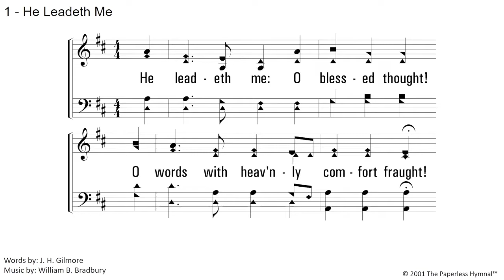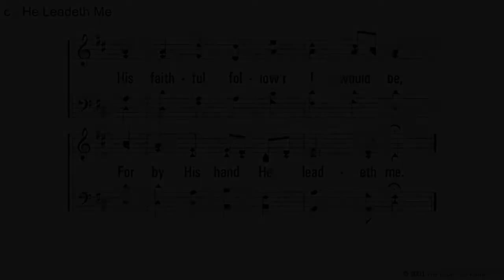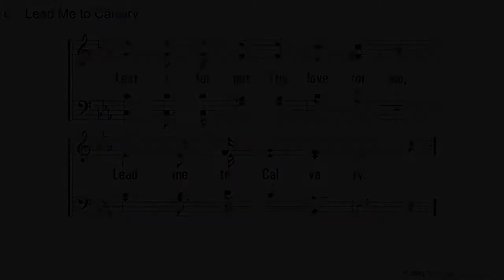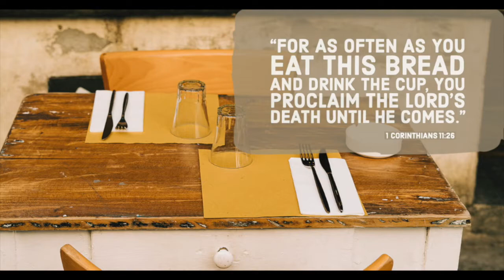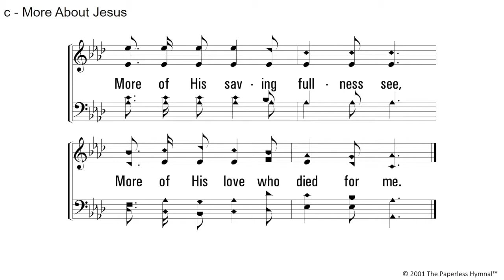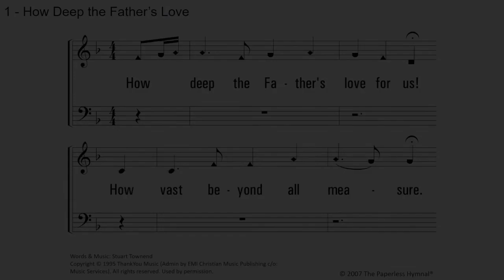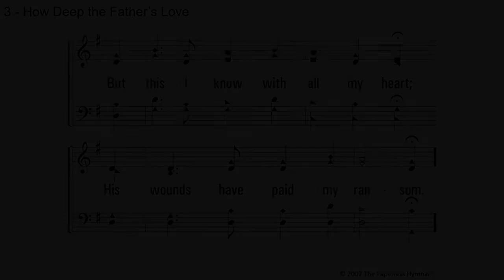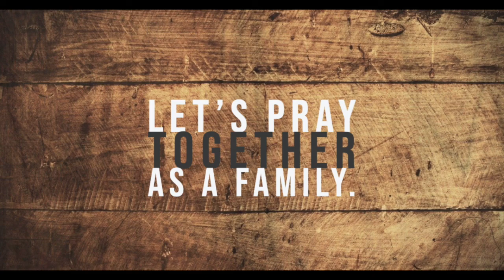AM Worship Services for 3/14/2021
Join us as we spend another period of time in worship together!